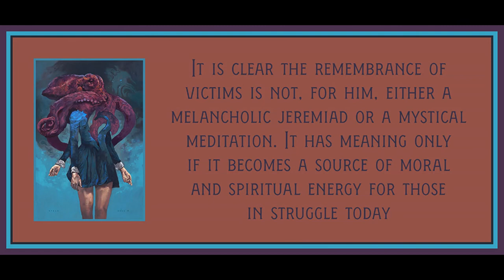Chapter 1 (Part 4) from Fire Alarm by Michael Lowy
Art is by Steven Russell Black.